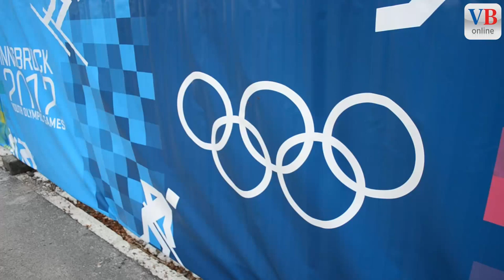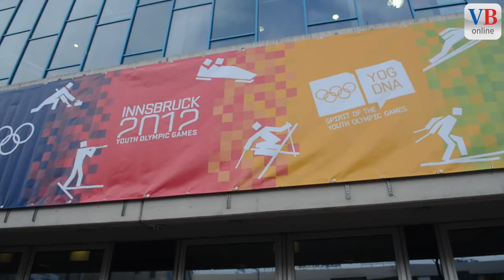YOG: Interview mit Leo Kranz und Marcel Heeb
INNSBRUCK - Die 1. olympischen Jugend-Winterspiele neigen sich dem Ende zu. Auch für die FL-Delegation, dessen Athleten Manuel Hug (Ski Alpin) und Martin Vögeli (Langlauf) gute Ergebnisse fuhren, geht dieses einmalige Erlebnis bald zu Ende. VB online unterhielt sich mit Leo Kranz (LOSV Präsident) und Marcel Heeb (Chef de Mission) über die Spiele und ihre Erlebnisse.